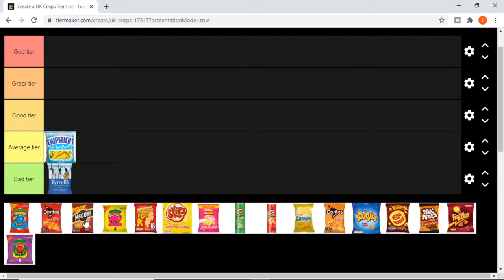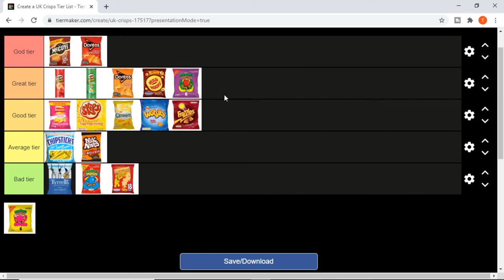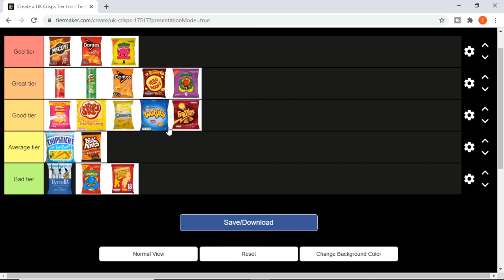RANKING BRITISH CRISPS!